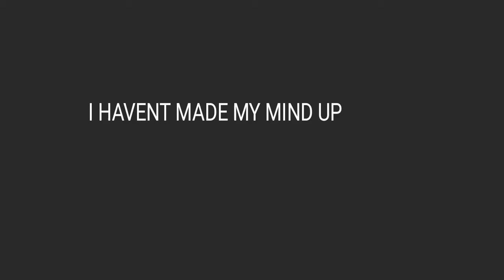IBITBT☆MEME☆ (Lots of colors idk if its flash or not help)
im tired